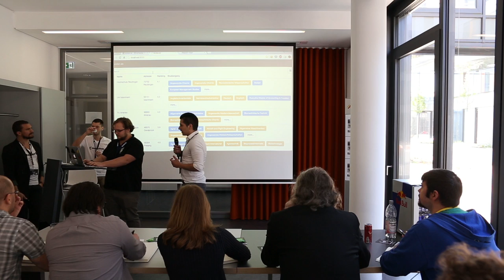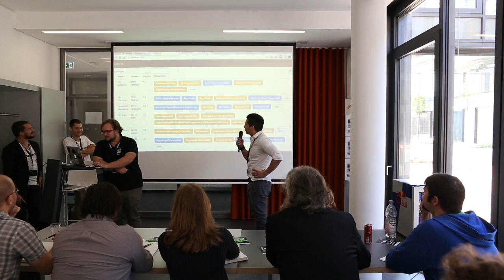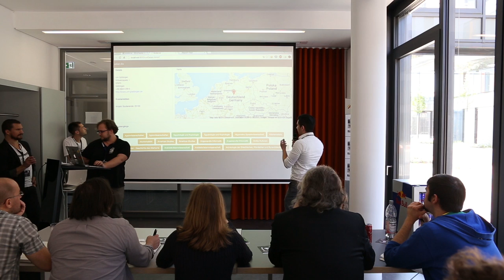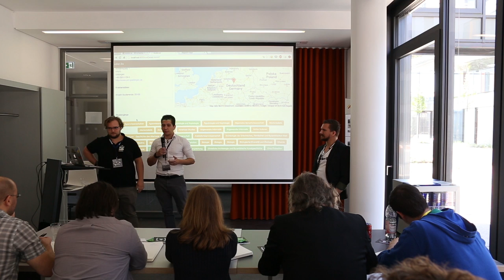Team Pitch: studier.es – 1. Platz – EDU{Hacks} Hackathon Mannheim 2015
Team studier.es

Price: 1000,- € & Senacor DevCon Tickets

Team Members:
- Patrick Müller
- Deniel Horvatic
- Alexander Schaaf

EDU{Hacks} Mannheim 2015. Hackathon hosted by HackerStolz e.V.
18. - 19. April 2015

EDU{Hacks} ist der erste von HackerStolz veranstaltete Hackathon. Hier entwickeln junge wie erfahrene Talente spannende Apps und Projekte. Einzige Bedingung: Das Thema des Projektes ist "Education".

Location: MAFINEX Mannheim